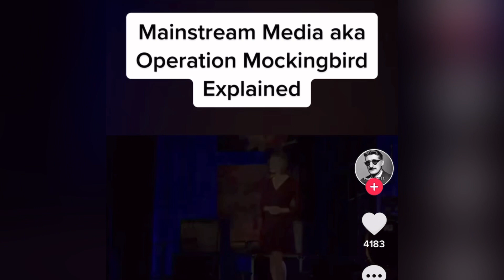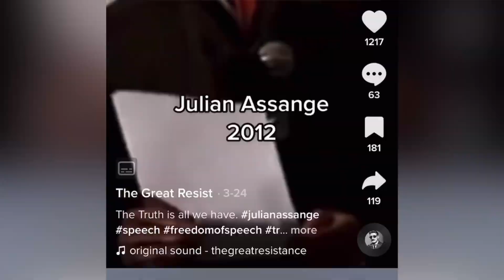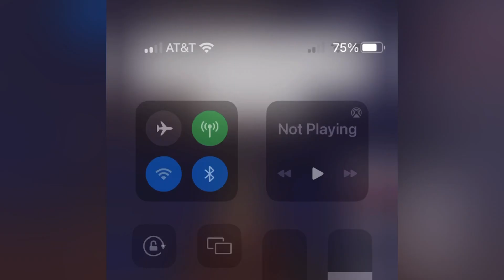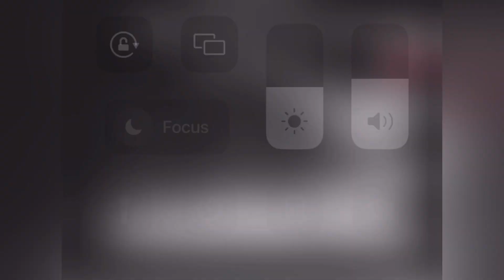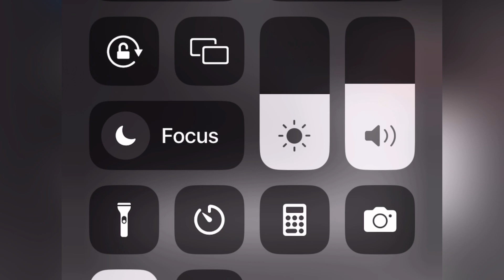LET ME TAKE YOU DEEP DOWN THE RABBIT HOLE!!!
Store closing #  NWO#   Fake news#  House of Ra #